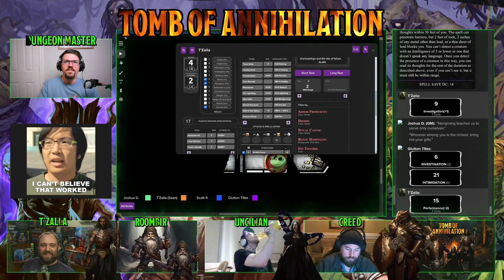Tomb of Annihilation Ep.10 | Ambush! | Snakes in the Grass and a Golden Disappointment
Our Intrepid Adventurers prepared for a fight against two gargoyles, which they quickly dispatched. They then followed imbok to the shrine of nangnang where they meet chief Yorb.

The chief reluctantly allowed them to enter the shrine and choose their gold reward. The group picks their treasure and solves the riddle of the shrine, gaining the puzzle cube.

After leaving they decide to make camp for the evening and have a nice leisurely time. It was at this time that they discover all of the treasure they found is actually junk.

During their watches they are ambushed by the Yuan-ti Snake people, where a cunning plan to fly out of danger quickly turns into a mad dash for safety as volley after volley of arrows fells the owls.

Creed seeing that his owl could be slain, leaving himself defenseless from falling to his death, takes many of the arrow shots himself to prevent his owl from perishing.

His efforts are successful and the group is able to escape, where the group decides to lick their wounds in Wongo's shrine that they had visited earlier that day.